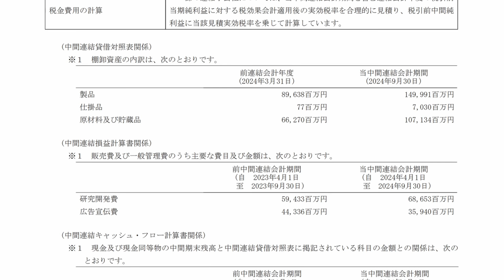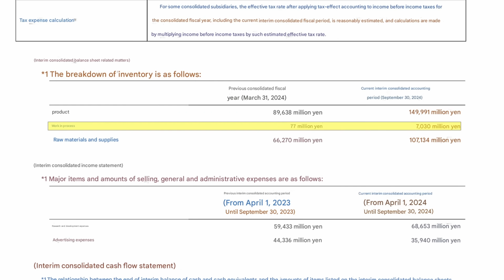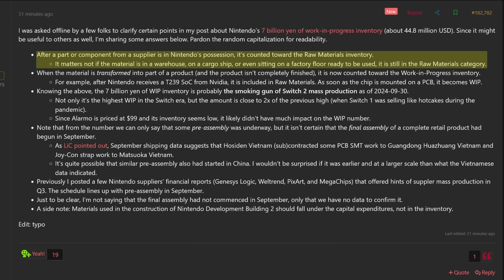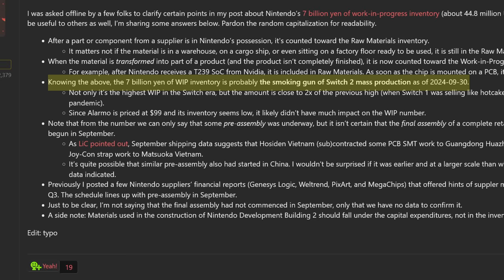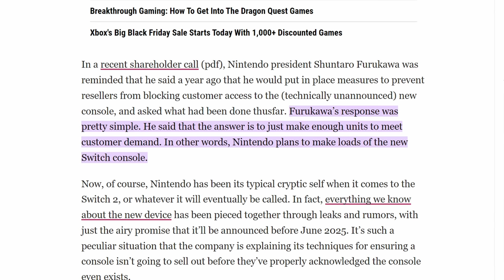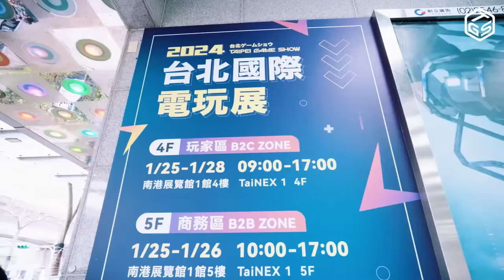Nintendo Switch 2 Just Got Some Major News!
I am kind of confused a little bit about Nintendo's own words on Nintendo Switch 2.

00:00 - Intro
01:25 - Major Switch 2 Mass Manufacturing Update!
07:36 - Nintendo Talks About Switch 2 Again... Today!
10:18 - Update on Nintendo Switch 2's Price & Release Date